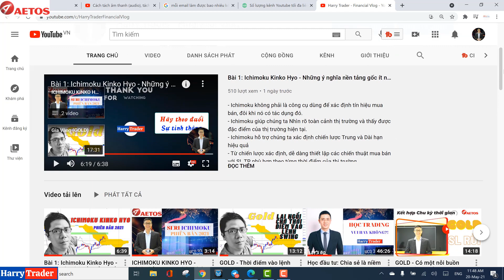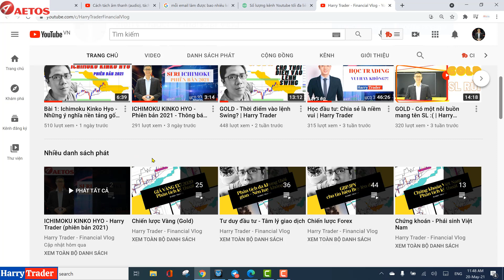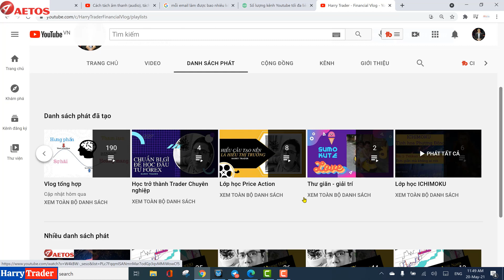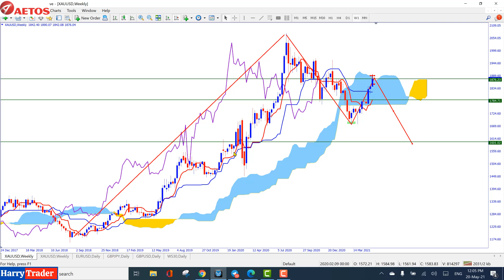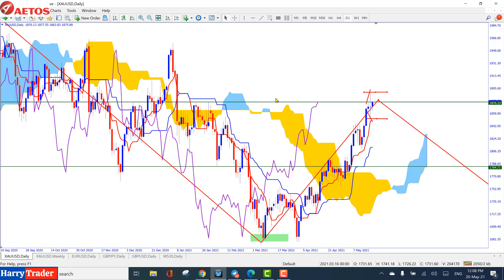Ichimoku Kinko Hyo: Vàng có dấu hiệu giảm điều chỉnh sâu?!| Harry Trader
*** Xin chào, mình là Harry - Trader Chuyên nghiệp